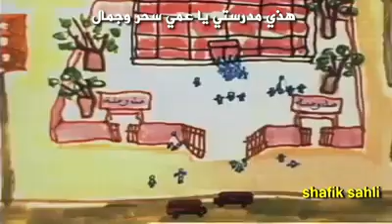أغنية تحبـّـب الأطفال بالمدرسة وتبيـّـن دورها في تربية الأجيال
ليس تحيزا لجيلنا ولا امتداحا له، فقط، انظر لأبناء الثمانينيات والسبعينيات، تأمل ثقافتهم عموما ولغتهم العربية خصوصا، ألا يمكن أن تكون البرامج التعليمية مثل افتح يا سمسم والمناهل ومن قبلهما أحلى الكلام، سببا في تنشئة ذلك الجيل على الفخر بعروبته ولغته؟
ساعة واحدة من برامج الأطفال يوميا، نتسمر جميعا أمام الشاشة للمشاهدة دون مقاطعة أحد، لأن الكبار أنفسهم كانوا يشاركوننا ذلك الاندماج.
كلما أقبل "عبدالله" بعربته مناديا الصغار، اشرأبت أعناقنا إلى العربة، يدفعنا الفضول لمعرفة تفاصيل البضاعة، كان أكبر ما نتمنى آنذاك، لو استطعنا أن نبتاع من عبدالله شيئا من تلك الأشياء على عربته، أو أن نستمع إلى قصص الخالة فوزية، أو أن نغني مع ملسون وعبلة، أو أن نكون في مسرح الأحداث مع نعمان لنستمتع بطرائفه ونكاته، الشارع 20، كان الوطن الذي يجمعنا جميعا من المحيط إلى الخليج، ولكن، لكل حلم جميل يقظة تنهي تفاصيله، اليقظة التي بددت حلمنا، هي أن كبرنا، فتبدت لنا الحياة على حقيقتها، القلوب الصافية في "افتح يا سمسم" لم يبق منها شيء سوى ذكريات الطفولة، واحسرتاه على عالمنا العربي البديع، سحقا لمن آذاه، وأفسد حلمنا الرائع.